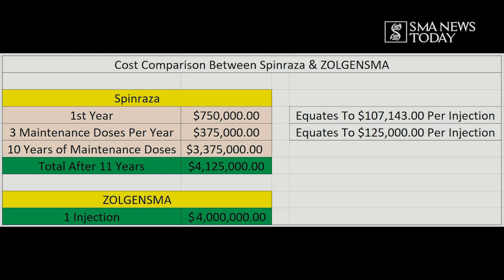Cost Comparison Between Spinraza And ZOLGENSMA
In this episode of the Morale Monologue, I’m going to show a cost comparison between Biogen’s drug Spinraza and Avexis’s drug ZOLGENSMA. When Biogen introduced Spinraza back in late 2017, the media focused much of their attention on the cost of this treatment versus the benefits that it would have for those of us who suffer from Spinal Muscular Atrophy. Now that Avexis appears to be close to getting their new treatment, ZOLGENSMA, approved as the second FDA treatment for SMA, they too are facing the same questions and backlash from the media. My cost comparison will show the amount of dollars that have been spent on Spinraza, and compare these numbers with the numbers that are estimated to be spent with ZOLGENSMA, once it’s approved. I also try to answer the question as to whether or not those of us that are on active treatment with Spinraza will be able to receive ZOLGENSMA.

Are you interested in understanding gene therapy? ExploreGeneTherapy.com has helpful information about gene therapy, including its history and how it is being investigated for the treatment of genetic diseases.